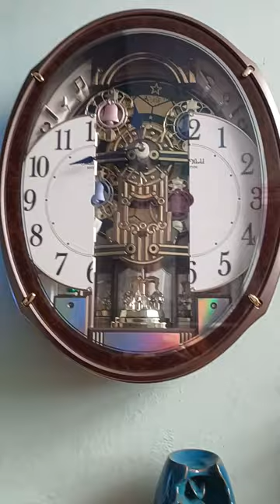another small world clock